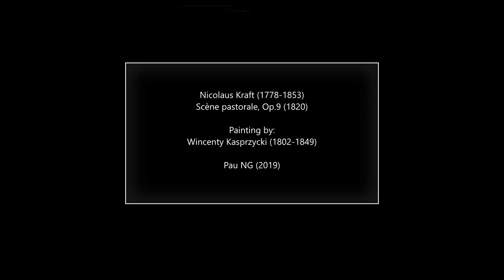Nicolaus Kraft (1778-1853) - Scène pastorale, Op.9 (1820)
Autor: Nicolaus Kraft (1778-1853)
Obra: Scène pastorale, Op.9 (1820)
Intèrprets: Jirí Hosеk (cello); PIzеn Radio Symphony Orchеstra; Hynаk Fаrkаc (conductor)

Pintura: Wincenty Kasprzycki (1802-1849) - Widok palacu w Natolinie od strony dziedzinca

Més info

Nikolaus Kraft
(Eszterháza, 14 December 1778 - Cheb, 18 May 1853)

Eldest son of Anton Kraft. A godson of Prince Nikolaus Esterházy, he began cello lessons with his father at the age of four and accompanied him on concert tours from the age of nine. He received a general education at the Universität-Gymnasium in der Josephstadt from 1792 to 1795. In 1801 Kraft travelled to Berlin with his father and was accepted as a pupil of J.-L. Duport. He returned in 1802 to Vienna, where, along with his father, he was employed by Prince Lobkowitz as a Kammervirtuose and performed often with his father as a duo between 1804 and 1809. His independent reputation as a cello virtuoso was established by 1809, when he succeeded Anton in Schuppanzigh's quartet, though owing to Lobkowitz's financial difficulties he also accepted the post of solo cellist at the Kärntnertortheater. From 1814 to 1834 Kraft served as first cellist in the Kapelle of the Duke of Württemberg in Stuttgart. He toured extensively as a soloist, performing in Mannheim, Hamburg, Vienna, Prague, Leipzig, Berlin and Dresden and earning a reputation as one of the leading cello virtuosos of the day. These concerts often included his own compositions. In 1824, however, he permanently injured a finger while tuning his cello and was forced to stop giving concerts abroad. He moved in 1838 to Chemnitz and later to Cheb, where he died.